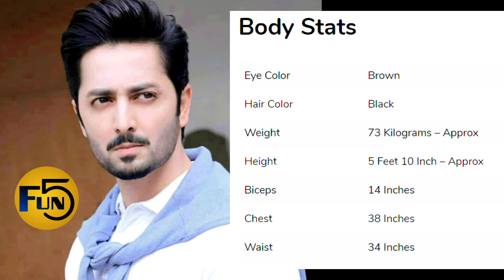pakistan actors#danish taimoor LIFESTYLE OF DANISH TAIMOOR, NETWORTH, INCOME, HOUSE, FAMILY, CAR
This is channel for fun and also it is useful for information.